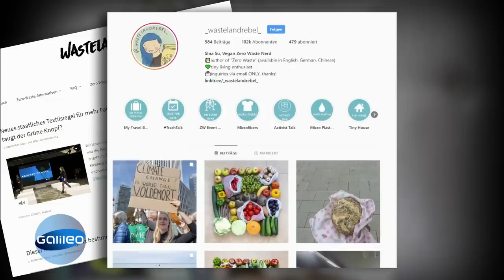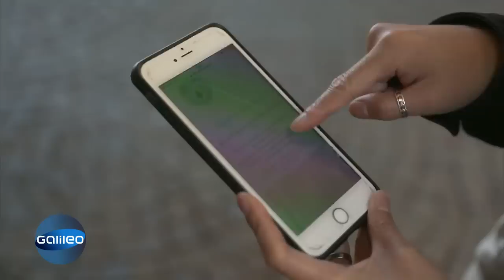Zero Waste: Kann man mit dieser Strategie Müll und Geld sparen? | Galileo | ProSieben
Shia Su ist ein Internet-Star, denn in den sozialen Netzwerken gibt sie Tipps, wie man Müll im Alltag vermeiden kann. "Galileo" verrät, wie Zero-Waste-Strategie funktioniert und was wir von Shia lernen können.